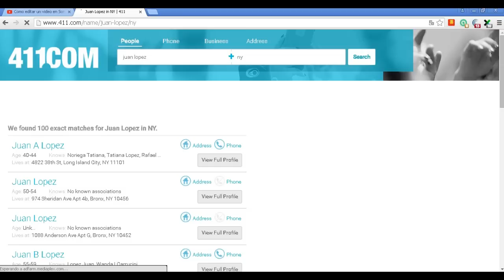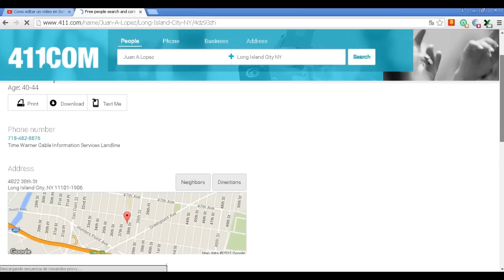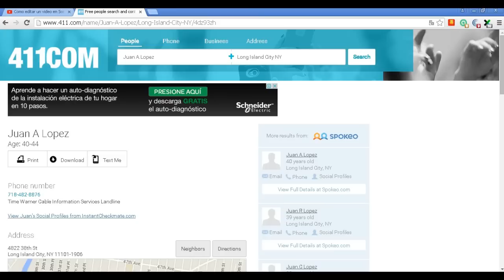Como tener una dirección postal de USA 100% Real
★★🔥 VISITA EL BLOG Y ENCUENTRA INCREÍBLES MÉTODOS PARA GANAR DINERO POR INTERNET★★

es una pagina para conseguir códigos postales de estados unidos que son de gente real
★★🏆 MI TOP 5 LUGARES DONDE ESTOY INVIRTIENDO★★